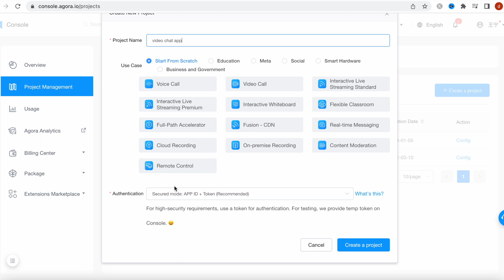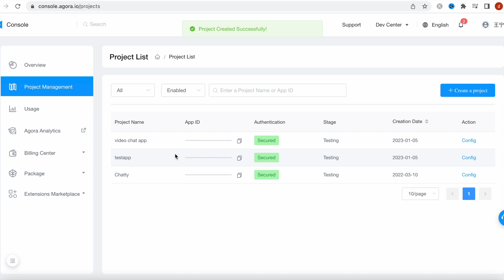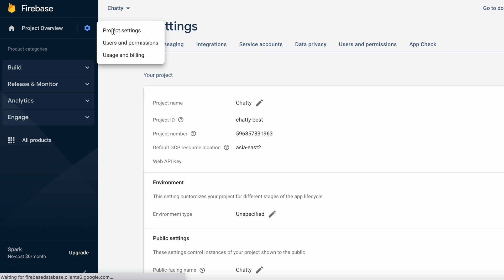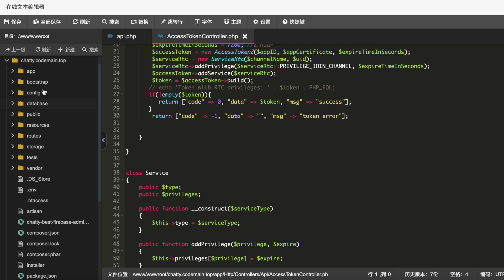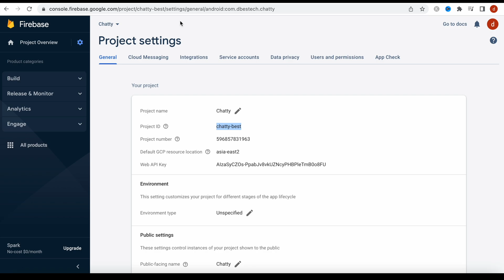Agora SDK Laravel and Firebase Setup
Agora sdk with laravel and firebase setup. It's useful if you built your backend using PHP and wanna integrate with Firebase and Agora.

Twitter @dbestech (exclusive articles not posted on youtube)
Instagram @dbestech (exclusive articles not posted on youtube)
What's app @dbestech (for paid project talk only)